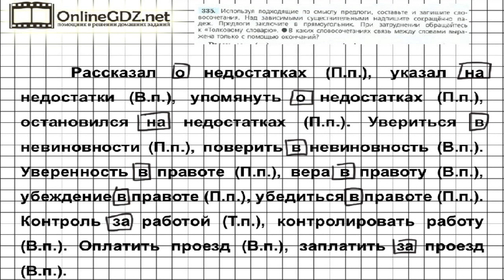Задание № 335 — Русский язык 7 класс (Ладыженская, Баранов, Тростенцова)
В 335 упражнении вас просят, используя подходящие по смыслу предлоги, составить и записать словосочетания, обозначить падеж зависимых существительных, а предлоги заключить в прямоугольник, назвать словосочетания, в которых связь выражена только с помощью окончаний.Вашим помощником будет наше видео с решением.